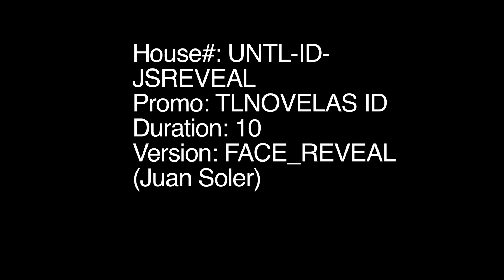House# UNTL ID JSREVEAL